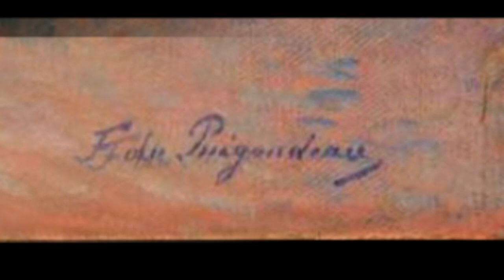Ferdinand Du Puigaudeau (1864-1930) - An impressionist French painter.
Ferdinand Du Puigaudeau (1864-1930) -  A French painter between Impressionism and French Post-Impressionism

Ferdinand du Puigaudeau was a French painter. He was a painter between Impressionism and French Post-Impressionism, related to the Pont-Aven group. He was born in Nantes on 4 April 1864 and died in Croisic on 19 September 1930.

Musics:
A Kiss For Amanda
DJ Williams